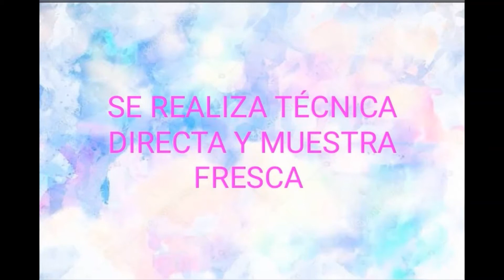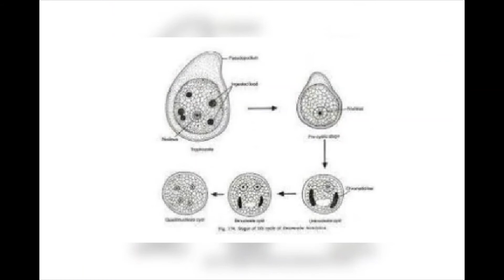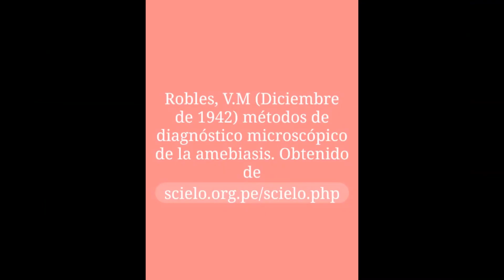Fase II: Técnica Coproparasitoscópica Ameba en Fresco.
Diaporama fase II: Técnica Coproparasitoscópica Ameba en Fresco.